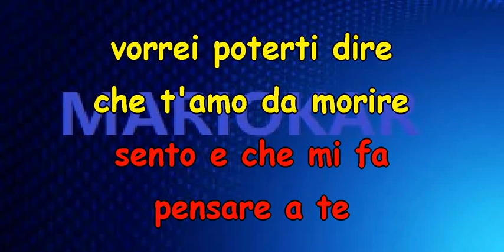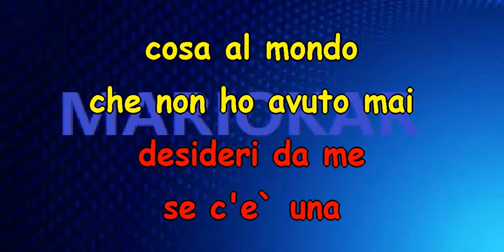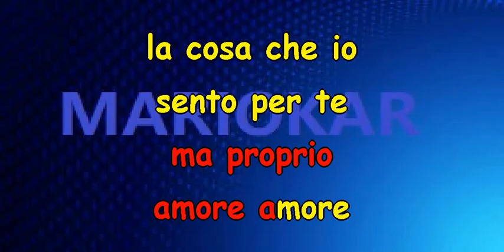Mina Vorrei Che Fosse Amore karaoke